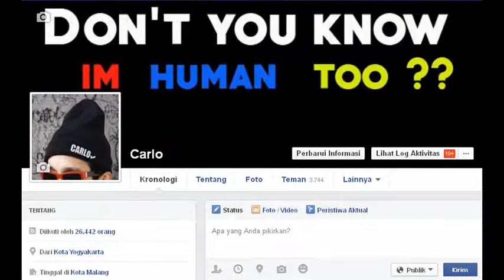MAGIC! - RUDE \\ STOP MOTION LYRICS(My first Stop Mo')